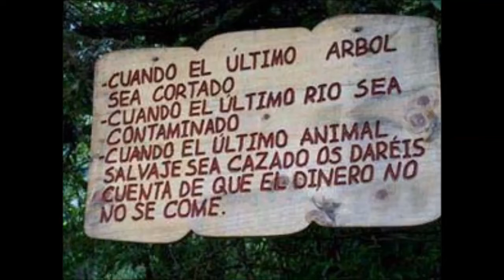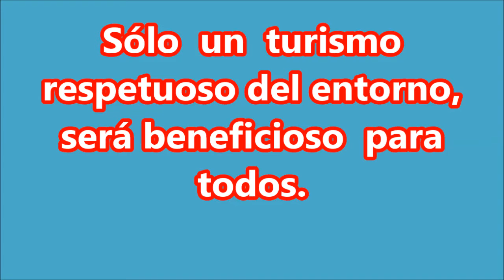Jovenes de Pichilemu y el medioambiente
Nada sacamos con hablar de TURISMO en Cardenal Caro ,si paralelamente se destruye el  medioambiente y su riqueza en biodiversidad. El clima mediterráneo de Hemisferio sur , es excepcional y merece ser preservado del lucro y su arrasamiento total por economías que son pan para hoy y HAMBRE PARA MAÑANA.